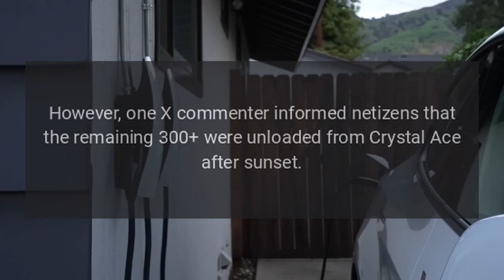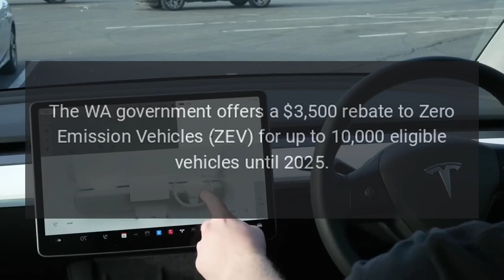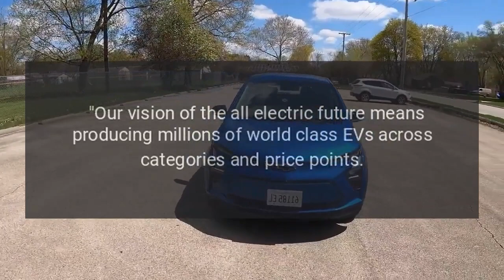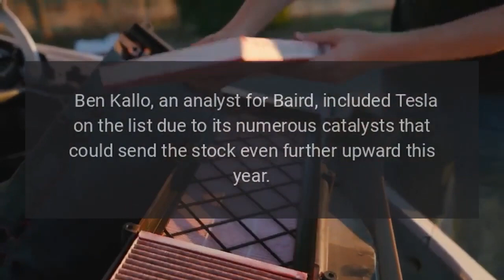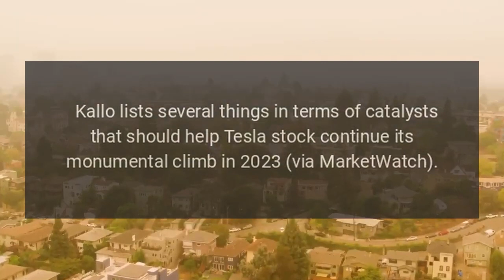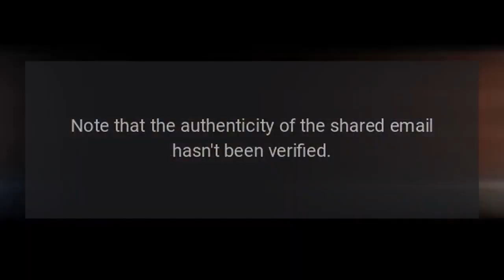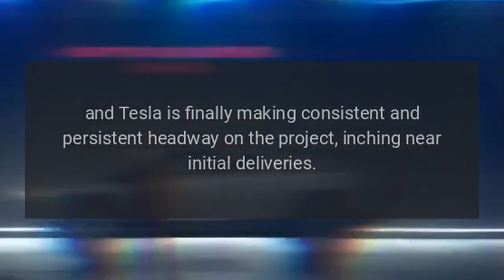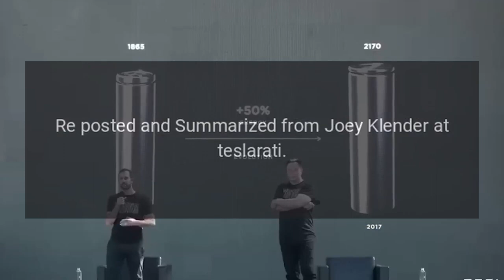Tesla Morning News - August 22th, 2023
Tesla News.